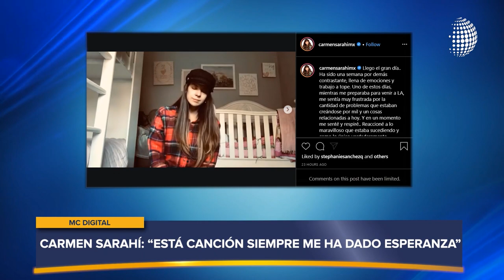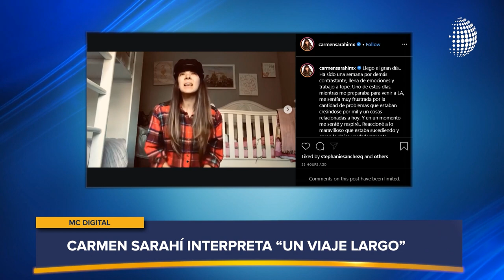Los momentos de Fe en los Oscars, Trump participa en desayuno anual de oración.